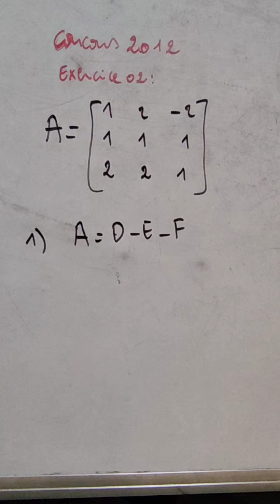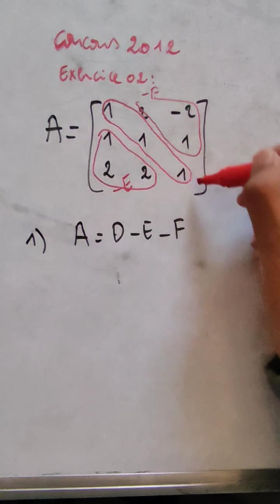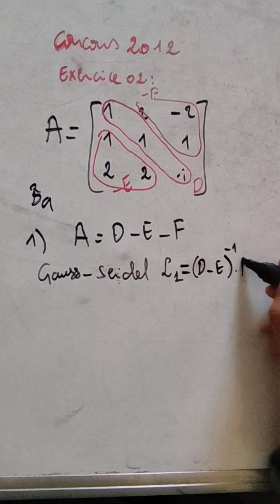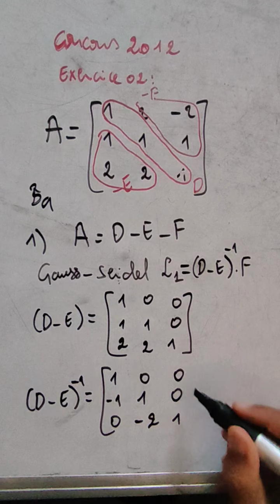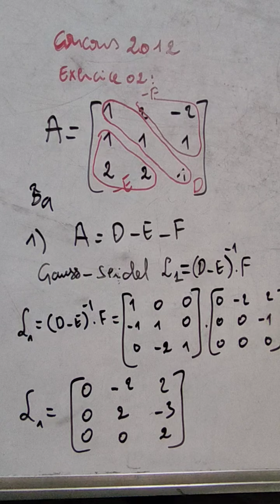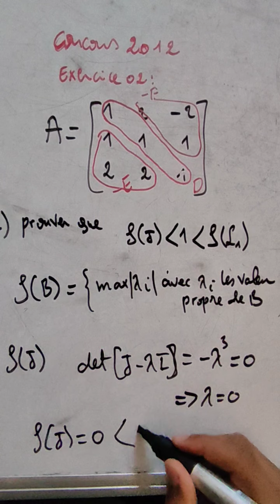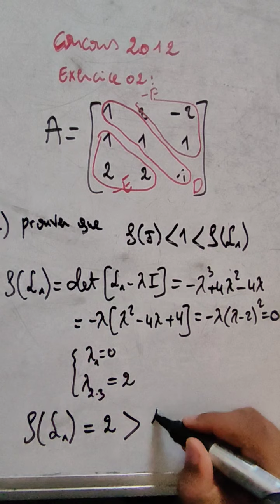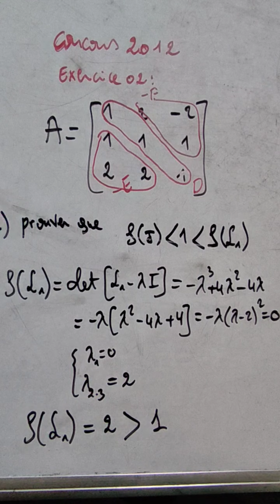Exercice 2 concours 2012(méthodes itératives)